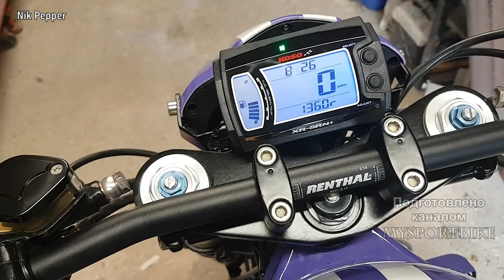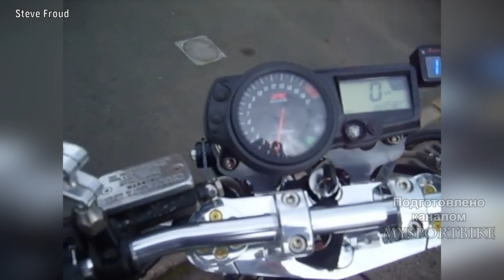😎 Suzuki GSF 1200 Bandit - Кастом 💪!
Suzuki GSF 1200 Bandit долгое время был флагманом всей линейки «Бандитов». Появившись в 1995 году, этот мотоцикл производился вплоть до 2006 года, после чего
был заменён на обновлённую 1250-кубовую версию. Модель пользовалась огромной популярностью, став в своё время хитом продаж, да и сейчас на вторичном рынке хватает
предложений. Мотоцикл получился мощный, надёжный и неприхотливый, переняв, таким образом, все те достоинства, за которые владельцы и любят представителей серии GSF.
Как и младшие представители линейки, вроде Suzuki Bandit 750, 1200-кубовая модель имела стальную раму, весьма, кстати, напоминающая таковую от 750-кубового собрата,
 и рядный 4-цилиндровый двигатель воздушно-масляного охлаждения. Коробка передач так и осталась 5-ступенчатой, а за питание мотора отвечали четыре карбюратора.
 Выпускался Bandit 1200 в двух версиях, обычной, лишённой обвеса, и S-версии, оснащённой пластиковым обтекателем.
Первое серьёзное обновление было произведено в 2001 году, когда весь мотоцикл был существенно модернизирован. Бензобак был увеличен до 20 литров, передние тормоза
 получили 6-поршневые суппорта, а также была изменена геометрия рамы. Кроме того, второе поколение Suzuki GSF 1200 Bandit получило более мощное сцепление,
 увеличенный масляный радиатор, новые распредвалы и чуть изменённый внешний вид. Самым большим плюсом стало изменение характера двигателя, так как конструкторам
 удалось избавиться от небольшого провала в среднем диапазоне оборотов.
К слову, о двигателе. Его характеристики в целом сравнимы с таковыми у ближайших конкурентов в лице Yamaha XJR 1200 и Honda CB1000. Мотор у «Бандита» очень тяговитый,
 он способен выдать 98 л.с. и 92 Нм крутящего момента. Он отличается мощнейшей тягой с низов, благодаря чему ему вполне по силам «выстреливать» со светофоров с
поистине пугающей динамикой. Верхами двигатель, впрочем, тоже не обделён — чувствуются спортивные корни всей линейки GSF. А вот шестая передача в КПП,нехватает
. Максимальная скорость Suzuki Bandit 1200 при этом составляет 230 км/ч, причём до 100 км/ч он разгоняется за 3,1 секунды, что сравнимо с мощнейшими
современными спортбайками .
Suzuki GSF 1200 Bandit has long been the flagship of the entire line of "Bandits". Appearing in 1995, this motorcycle was produced until 2006, after which
it was replaced by an updated 1250 CC version. The model was very popular, becoming a hit in its time, and now in the secondary market enough
proposals'. The motorcycle turned out to be powerful, reliable and unpretentious, thus adopting all the advantages for which the owners love the representatives of the GSF series.
As the younger representatives of the line, like Suzuki Bandit 750, 1200-cubic model had a steel frame, very, by the way, reminiscent of that of the 750-cubic brother,
 and in-line 4-cylinder air-oil-cooled engine. Transmission and remained 5-speed, and for the power of the engine was responsible for four carburetors.
 Produced Bandit 1200 in two versions, the usual, devoid of body kit, and S-version, equipped with a plastic fairing.
The first major update was made in 2001, when the entire motorcycle was significantly upgraded. The gas tank was increased to 20 liters, front brakes
 received 6-piston calipers, and the geometry of the frame was changed. In addition, the second generation Suzuki GSF 1200 Bandit received a more powerful grip,
 increased oil cooler, new camshafts and slightly modified appearance. The biggest plus was the change in the nature of the engine, as the designers
 managed get rid of a small failure in average range gather steam;.
By the way, about the engine. Its characteristics are generally comparable with those of its closest competitors in the face of Yamaha XJR 1200 and Honda CB1000. The engine of the "Bandit" is very traction,
 it is capable of producing 98 HP and 92 Nm of torque. It is characterized by a powerful thrust from the bottom, so it is quite capable of "shooting" from traffic lights with
a truly frightening dynamic. Tops engine, however, is also not deprived-felt sports roots of the entire line GSF. And here is the sixth transfer of in the TRC, is lacking
. The maximum speed of the Suzuki Bandit 1200 is 230 km / h, and up to 100 km / h it accelerates in 3.1 seconds, which is comparable to the most powerful
modern sportbikes .